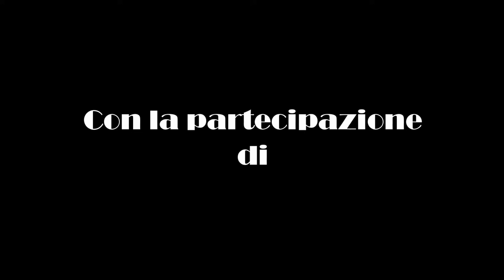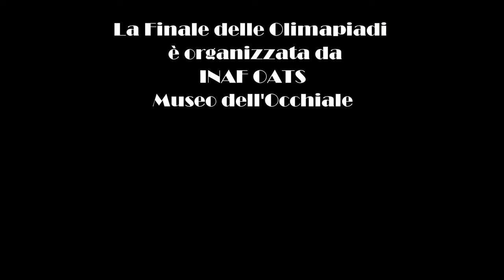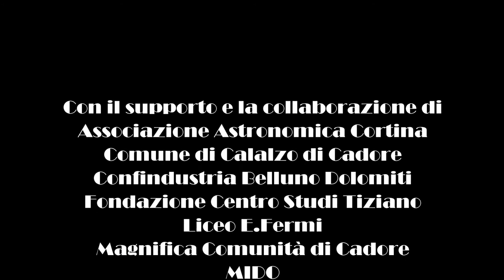Olympic Job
Dietro le quinte della Finale delle Olimpiadi di Astronomia 2013. Suggerimento: i titoli di coda, contano.